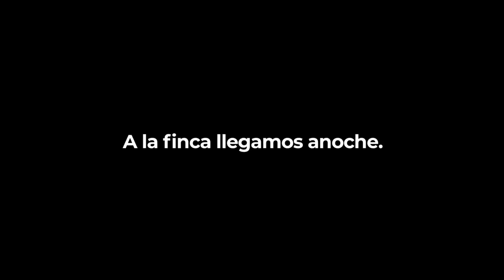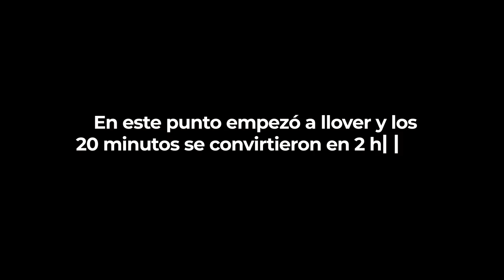Cenotes de Sabanalarga- El secreto mejor guardado de Casanare 🍃🏕⛰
Un secreto guardado por muchos años en las montañas de Sabanalarga ¡Los cenotes de la finca la fortaleza! Es un lugar que todos pueden visitar, siempre y cuando puedan y quieran aventurarse en una pequeña caminata por la montañas de la cordillera oriental. Para llegar al lugar es necesario un guía local y transporte 4x4, les dejo la información de SabanaTravel la empresa qué me llevo al lugar 👉 👈 Gustavo Guevara es el guía ✌️